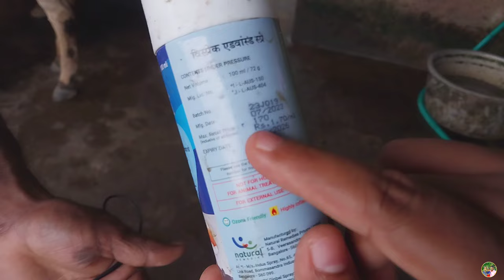തൊഴുത്തിൽ നിന്ന് അകിട് വീക്കത്തെ പൂർണമായും അകറ്റാം 🥰😍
ഇത് കൃഷ്ണൻ ചേട്ടൻ, കഴിഞ്ഞ 7 വർഷങ്ങളായി പശുക്കളെ വളർത്തി ജീവിക്കുന്നു ❤️ 3 വർഷങ്ങൾക്കു മുൻപ് ഞങ്ങൾ ഇദ്ദേഹത്തെ കണ്ടപ്പോൾ ഒരു തുടക്കകാരൻ മാത്രമായിരുന്ന ഇദ്ദേഹം ഇന്ന് പശു വളർത്തൽ മേഖലയിൽ നല്ലൊരു പരിചയമുള്ള കർഷകനായി മാറിയിരിക്കുന്നു 👍. ഇദ്ദേഹത്തിന്റെ പശു വളർത്തൽ നമ്മൾ ഒന്ന് കണ്ടിരിക്കേണ്ടത് തന്നെയാണ് ❤️❤️
 പിന്നെ നമ്മുടെ ചാനൽ ഒരു കാർഷിക ചാനൽ ആയത് കൊണ്ട് തന്നെ വളരെ കുറവ് ആളുകൾ മാത്രമേ വീഡിയോസ് കാണുകയും share ചെയ്യുന്നുണ്മുള്ളു. എന്നാൽ ഈ ചാനലിൻറെ നിലനിൽപ്പിനു നിങ്ങളുടെ ഓരോ share ഉം സഹായിക്കും. ദയവു ചെയ്ത് വീഡിയോ കണ്ടിട്ട് വീഡിയോ share ചെയ്തും സഹകരിക്കണമെന്ന് അഭ്യർത്ഥിക്കുന്നു 🙏🙏😍😍😍🥰🥰🥰🥰🥰🥰🥰❤️❤️❤️❤️❤️❤️
   EDAPPARAMBIL FARMS ☝️☝️☝️
   We edapparambilfarms, is a youtube/ facebook channel, promoting small scale cow farmers of kerala. and we are discussing the problems of farmers especially cow farmers.
   This is a small youtube channel promoting small scale cow farmers in kerala ✌️✌️But our channel doesnt have enough view for financial benefits.
                $$$ SUPPORT US👉👉👉👉👉
$$$ G pay number -
sreemonmathew-1@oksbi

 WE NEED YOUR BELOVED SUPPORT LIKE CHANNEL SUBSCRIPTION❤️,
 MEMBER SHIP and
     If you like our channel, please Like 👍, and Share our videos❤️🙏.

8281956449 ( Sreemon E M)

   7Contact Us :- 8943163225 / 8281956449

9.